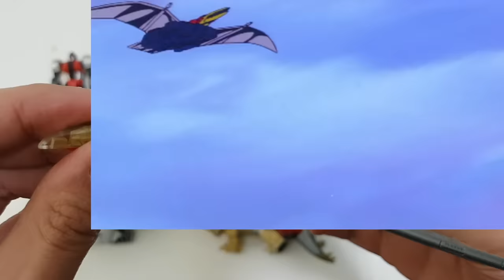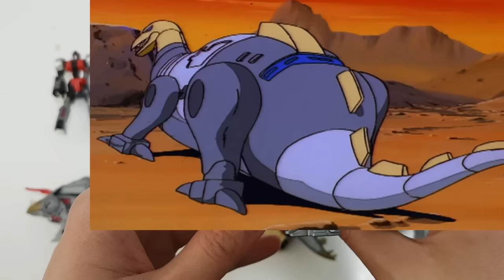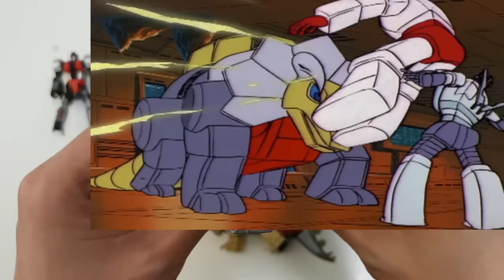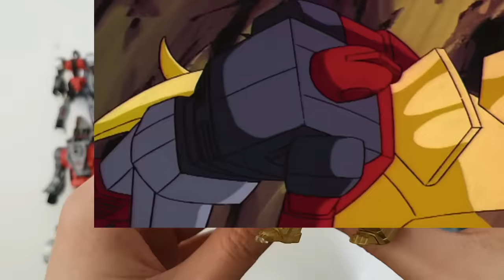Transformer Dinobot Volcanicus Combiner War Grimlock Slug Swoop Snarl Sludge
Transformer Dinobot Volcanicus Combiner War with Grimlock, Slug, Swoop, Snarl, Sludge and Slash.